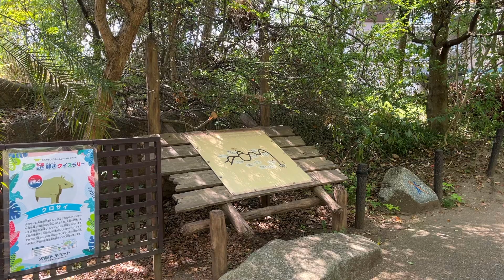息子の動物園デビュー！家族キロク♡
いつも動画をみて頂きありがとうございます！
初めての動物園☆
不思議そうに眺める息子と汗だくで回る私たち…
楽しい思い出がまたひとつできました♡

こっちもぜひみてね♡